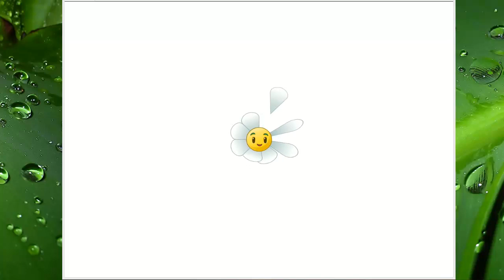Plants vs. Zombies™ 2: Part-10 Pirate Seas-Day 1, 2, 3, & 4 Gameplay for Android, iOS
Leave a command if you got any request. There are more feature gaming videos that I'm going to upload, so you don't want to miss it.

Like always, I only upload High definition (HD) videos gameplay quality.

✌ GameCenter: ProGamesPlay
More Continues:

Ancient Egypt

Pirate Seas

Wild West

Far Future

Description

Game Features

Meet Bonk Choy, Lightning Reed and Laser Bean: Just a few of the powerful new plants that will defend your lawn through time. Go toe-to-missing-toe with dozens of new zombies including Swashbuckler Zombie, Chicken Wrangler Zombie and Jetpack Zombie.

Use Plant Food to supercharge your plants when you need it most. Use your fingers to freeze, flick and zap zombies off your lawn.

LOOK OUT! ZOMBIE CHICKENS!
Seriously.

Battle the fun-dead across time and space and unlock ultra-challenging endless levels — Pyramid of Doom, Dead Man's Booty, Big Bad Butte and Terror from Tomorrow.

THE FUN NEVER DIES
Collect coins to purchase potent power-ups. Survive and be rewarded with piles of prizes and achievements. And that's just the beginning! The future holds many mysteries. Also, zombies. Lots and lots of zombies.

Free
Category: Games
Updated: Apr 30, 2014
Version: 2.2.1
Size: 51.3 MB
Language: English
Seller: PopCap

Compatibility: Requires iOS 6.0 or later. Compatible with iPhone 4, iPhone 4S, iPhone 5, iPhone 5c, iPhone 5s, iPad, and iPod touch. This app is optimized for iPhone 5.